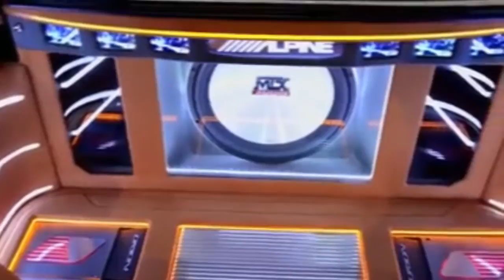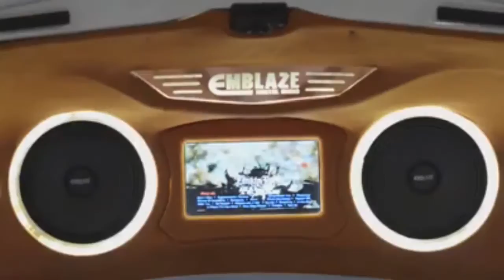Fiesta Mujeres-Buena musica,,,,,(Primavera Love - Marcelo G )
espectaculares chicas, choches, musica y chicas
fiesta, total